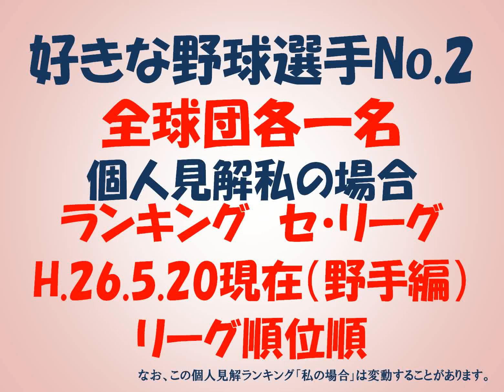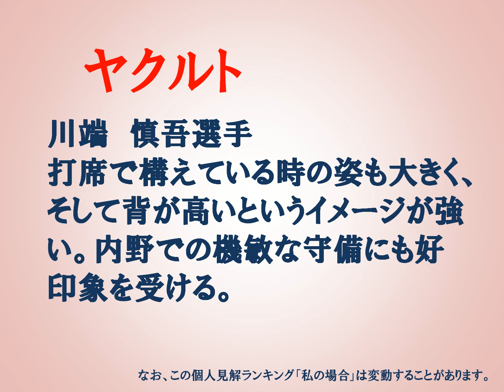#008 プロ野球 セリーグ vol.2 ランキング 平成２６年５月２０日現在 セリーグ 広島 阪神 巨人 中日 ヤクルト DeNA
平成２６年５月２０日現在　個人見解　私の好きな野手ランキング

プロ野球　パリーグ　ランキング　個人見解　好きな選手　私の場合　広島　阪神　巨人　中日　ヤクルト　DeNA

平成２６年５月２０日現在の勝率順位　セントラル・リーグ